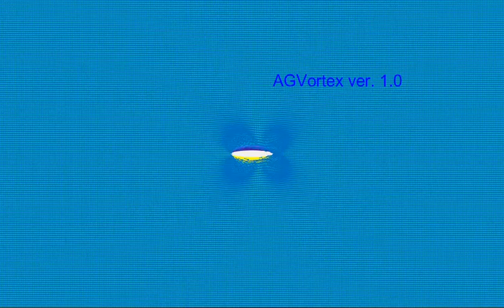Navier-Stokes flow around rotating ellipse. AGVortex 1.0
Navier-Stokes Flow around rotating ellipse is computed by no-mesh method in fully infinit exterior domain. Here is presented spectral decomposition procedure closed by boundary condition at infinity and no-slip on the cylinder using hydrodynamical Fourier transform. Computed on AGVortex.